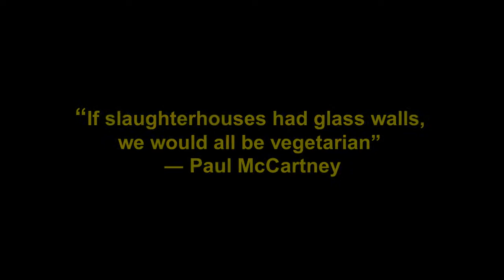Anki & Mayelle's Episode 1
This episode is the first of a new set of videos dedicated to learning some vegan recipes. Enjoy :)